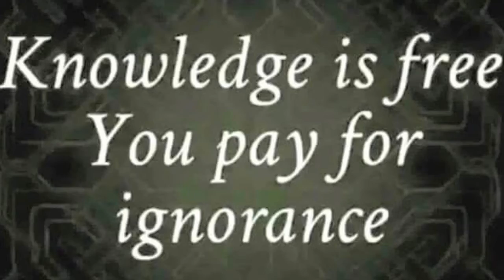Free book offer